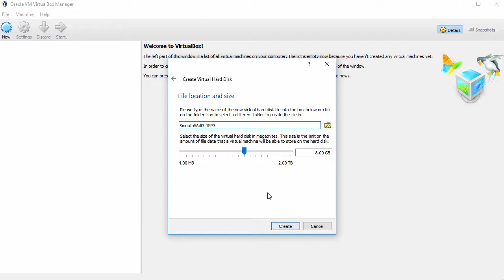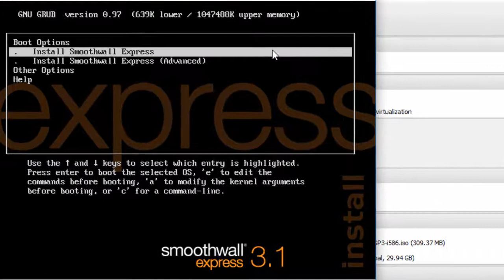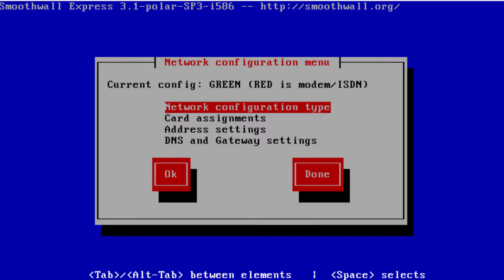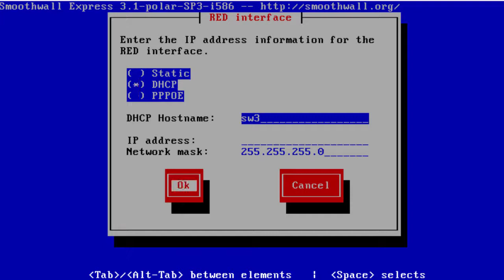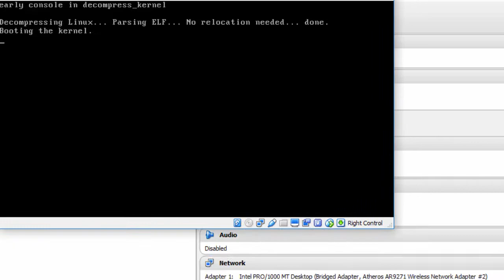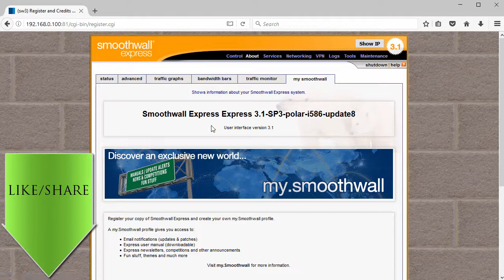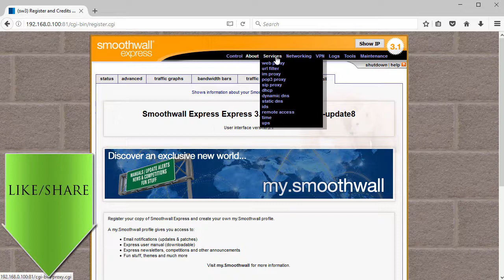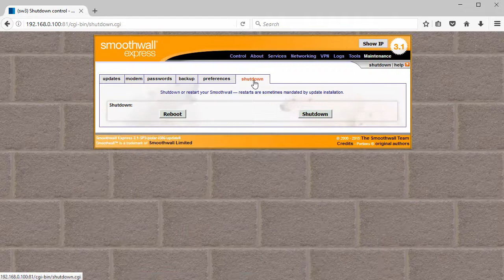Smoothwall Express 3.1 Firewall Installation + Overview on Oracle VirtualBox [2017]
This video tutorial shows Smoothwall Express 3.1 Firewall Installation and overview on Oracle VirtualBox step by step. This tutorial is also helpful to install Smoothwall Express 3.1 on physical computer or bare-metal server hardware.

Steps:
1- Create Virtual Machine on Oracle VirtualBox
2- Start Smoothwall Express 3.1 Firewall Installation
3- Smoothwall Express 3.1 Firewall Overview

Smoothwall Express 3.1 New Features and Improvements
Smoothwall is a family of Internet security products, designed to defend your users and your network from external attacks. Smoothwall Express is based on the Linux operating system. Smoothwall includes a hardened subset of the GNU/Linux operating system, so there is no separate OS to install. Designed for ease of use, Smoothwall is configured via a web-based GUI, and requires absolutely no knowledge of Linux to install or use. Smoothwall Express 3.1 is largely a refresh of version 3.0. Numerous latentand hard-to-reproduce bugs in 3.0 were eliminated during development. Updated runtime software includes linux 3.4.103, gcc 4.7.3, glibc 2.18, binutils 2.22, iptables 1.4.14 and xtables-addons 1.45, OpenSWAN 2.6.41, Snort 2.9.6.2, ClamAV 0.98.4, and Squid 3.3.12. New software available for further development include apcupsd, lm_sensors, smartmontools, iperf, ntop and suricata. Qemu and samba are available to spur development of virtual machines on top of the firewall. The user interface has been freshened with the new Smoothwall logo and a number of presentation improvements.

BTC: bc1qwtus98fmqwruvd2fdmcryrtrzy6rpheumjh5w9
ETH: 0x95ef4340F1D428C091AA5729FE2dB30f41e1EeC4
LTC: ltc1qnvwrhxhrhzg3mzvz052ppjckmjs3k8vgjkgg9m
XRP: rP24VnD9Y9g3WmfPJ9cZi3wWMZ8Ucgfvey